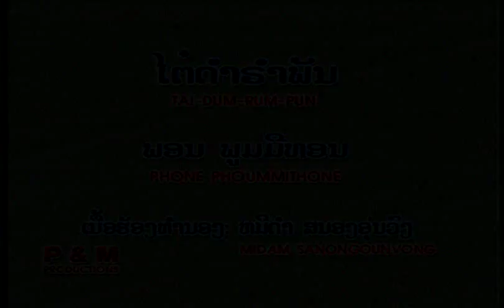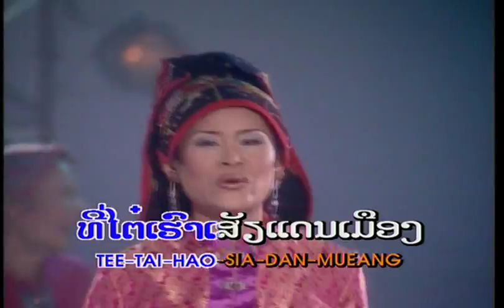Tai Dam Rum Pun (Phone Phoummithone)